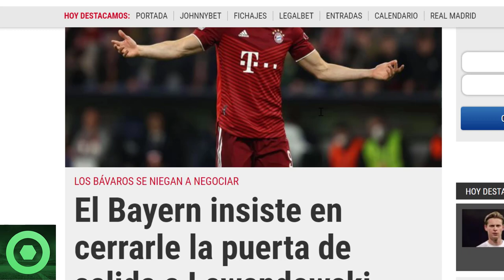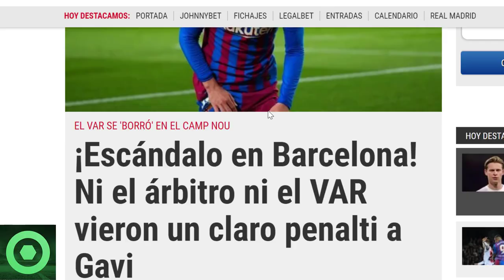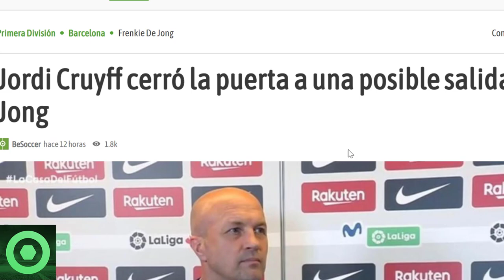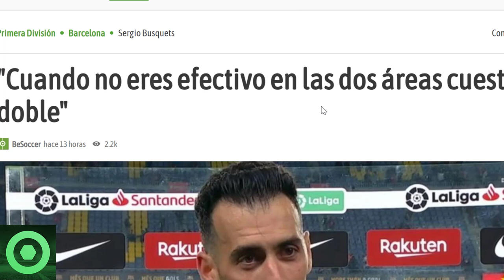💥¡𝗕𝟬𝟬𝗠!💥 𝗗𝗲𝘁𝗮𝗹𝗹𝗲𝘀 Del Nuevo 𝗥𝟬𝗕𝟬 Al 𝗕𝗔𝗥𝗖̧𝗔🔴 𝗡𝗼𝘃𝗲𝗱𝗮𝗱𝗲𝘀 Del 𝗙𝘂𝘁𝘂𝗿𝗼 De 𝗟𝗲𝘄𝗮𝗻𝗱𝗼𝘄𝘀𝗸𝗶 🔴 𝗫𝗮𝘃𝗶, 𝗕𝘂𝘀𝗾𝘂𝗲𝘁𝘀 🟥